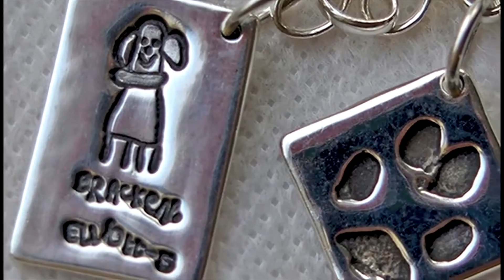Start your own Creative Home Business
Produced and Edited by Jade Binsted
Directed and Filmed by Michelle Williams